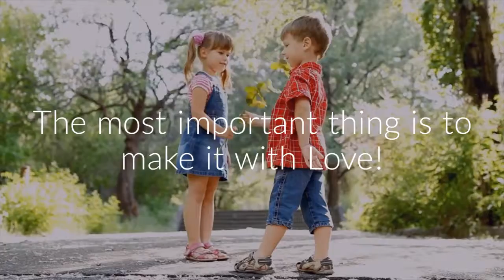Best hand made present for someone you love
GM made- 100% hand drawing on clothes.